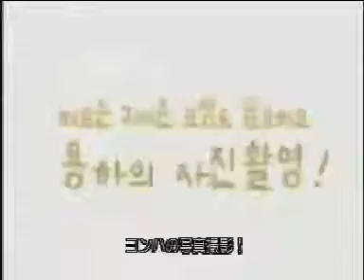STARS in TV p3